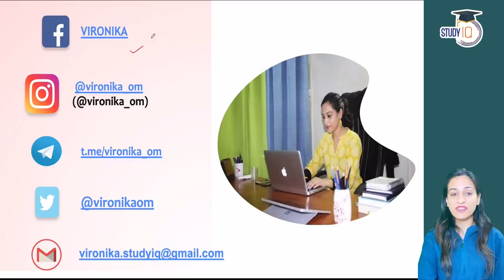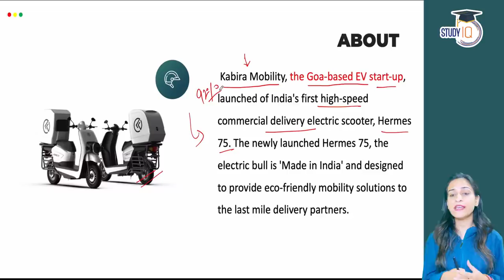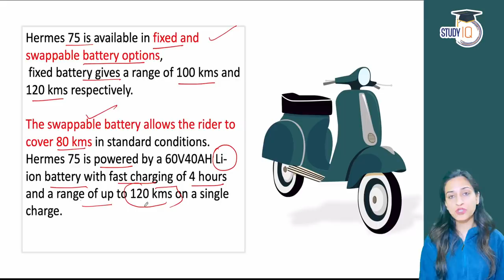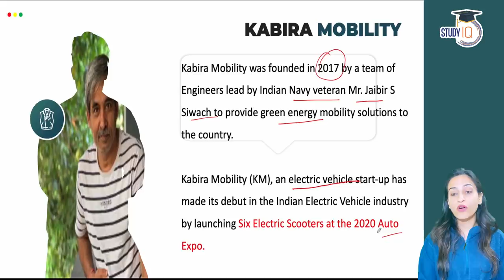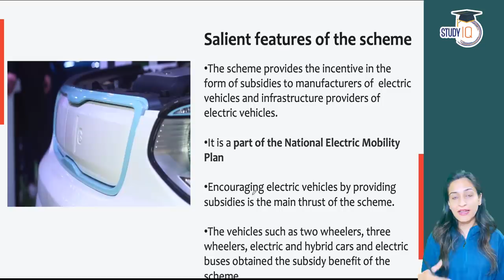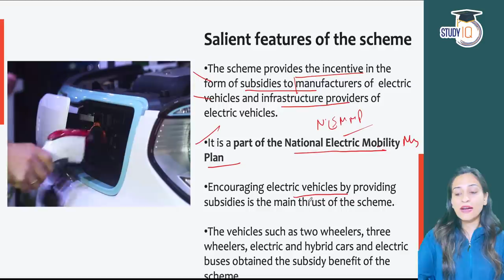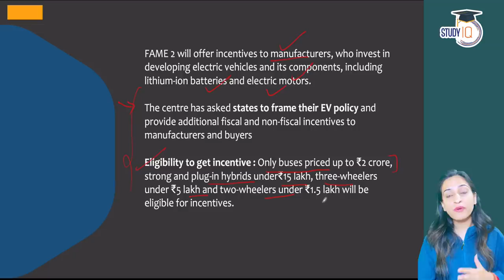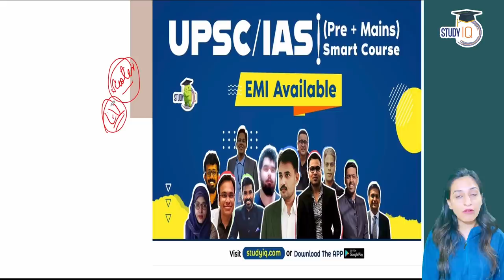India's first high speed commercial delivery electric scooter by Hermes 75 by Kabira Mobility